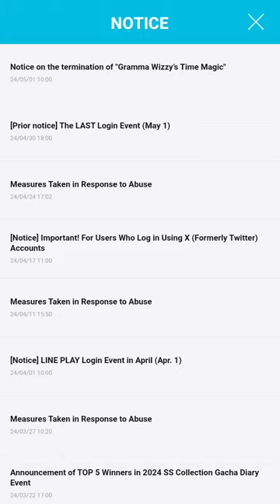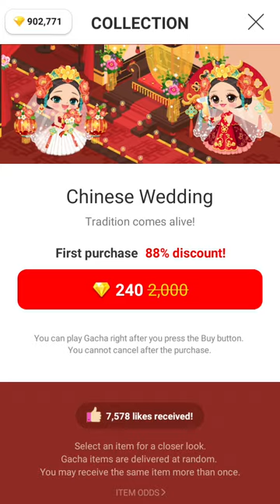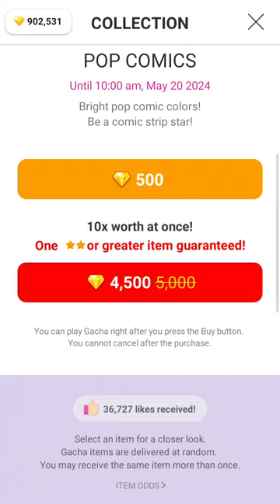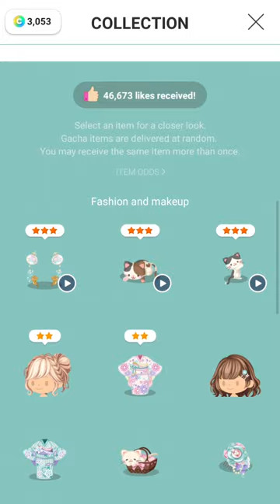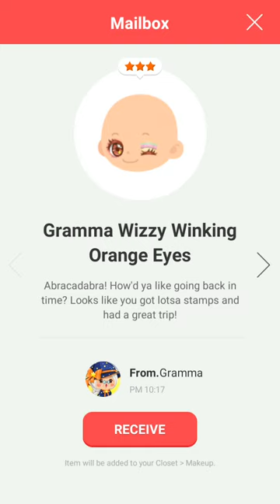Line Play | The Gramma Wizzy's Time Magic Final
Goodbye Gramma Wizzy 👋👋👋 Thank you for bringing magic to Line Play 😊 You're sure one of our favourite time traveller 😇